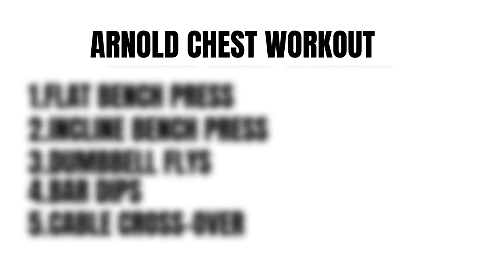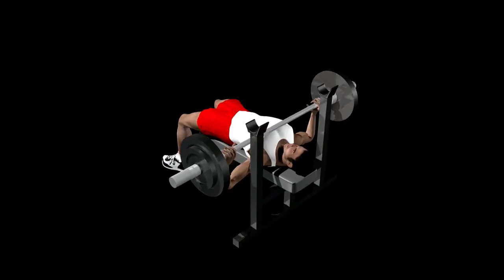ARNOLD CHEST WORKOUT - The Extreme Way To Pump Your Chest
ARNOLD CHEST WORKOUT | Chest Workout For Mass | How to Get Bigger Chest | Chest Day Workout
Today's Video is About Arnold's Chest Workout | Chest Workout For Mass
I hope That You Liked the video.Also Don't Forget to SUBSCIBE To my Channel For more Such Content.

About FIT-ZONE:-
Fit-Zone Is a Channel Where I Upload Video Related To FITNESS,BODYBUILDING,WEIGHT LOSS/GAIN And More!